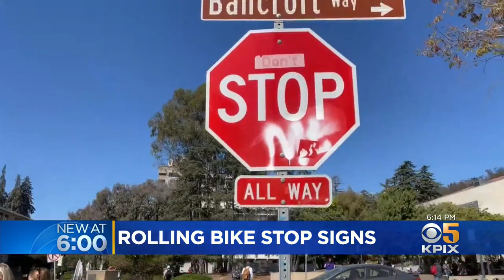New Law Will Make Rolling Stops Legal For Cyclists In California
A bill on Governor Newsom's desk will make it legal for bike riders to move through stop sign intersections without stopping. John Ramos tells us supporters insist it will make the streets safer.